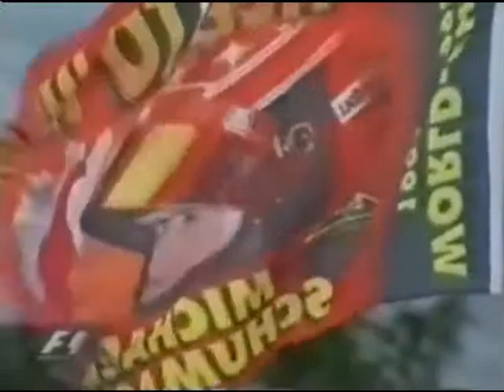argentina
Tribute to Argentina